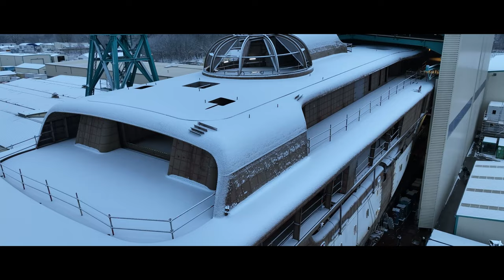Launching of project COSMOS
Here is one more clip for good measure! We can't get enough of her!

Video by OneHouseMedia